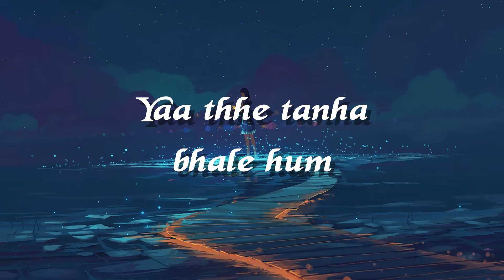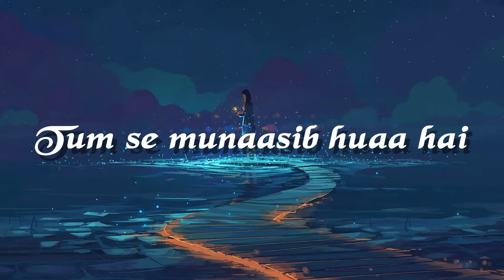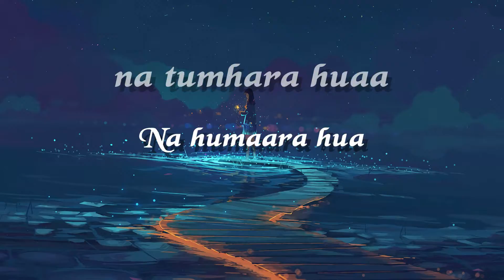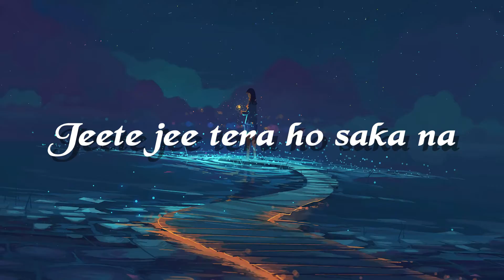SAWARE LYRICS SONG || SLOW REVERB || LOFI SONG || SEE LISTEN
"SAWARE" SONG
Singer Arijit Singh
Album Phantom
Lyricist Amitabh Bhattacharya
Music Pritam
Language Hindi